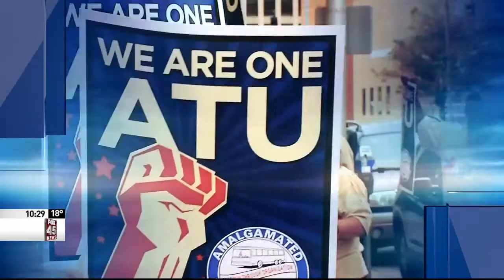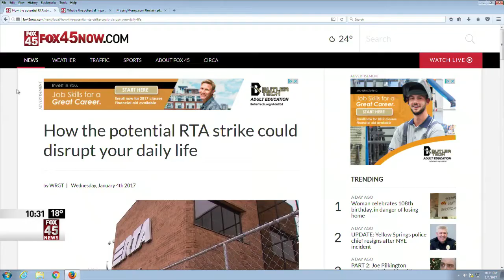The impact on the Miami Valley if RTA drivers strike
Even if you don't ride the bus, this strike could affect you.